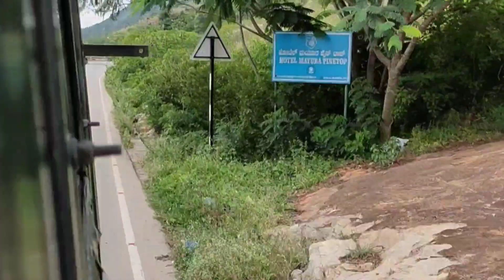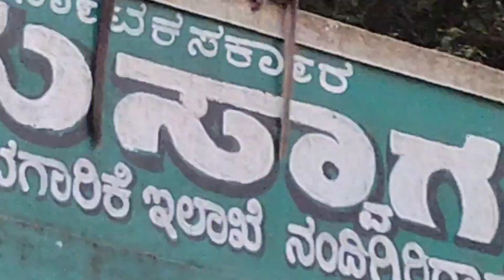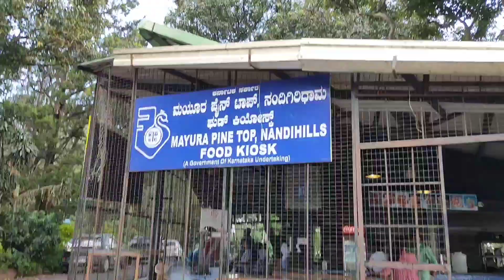first Travelling blog.. life is beautiful so keep travelling..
Nandi Hills, or Nandidurg, is a hill fortress in the south Indian state of Karnataka. Tipu Sultan Fort, a summer retreat of the namesake 18th-century ruler, features stone carvings and wall paintings. Prisoners are said to have been thrown to their death from Tipu’s Drop, now known for its panoramic views. Local Hindu temples include the hilltop Yoga Nandeeshwara Temple, guarded by a huge statue of a bull (nandi).